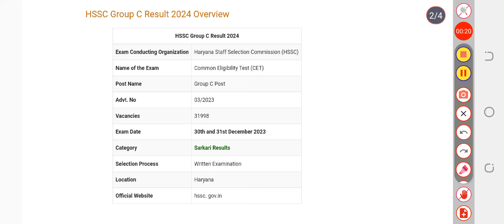HSSC Group C Result 2024 | Cut Off Marks, Merit List